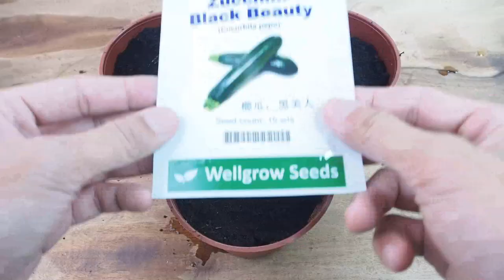Growing Zucchini in Pot from seed to harvest!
Check out this Zucchini AKA summer squash growing tips. The fast-growing variety is suitable for beginners. All you need is to watch out for the pollination; you need to have male and female flowers on the same days. You can plant multiple pots to increase the pollination chances as well.